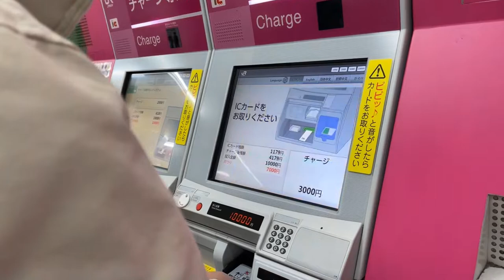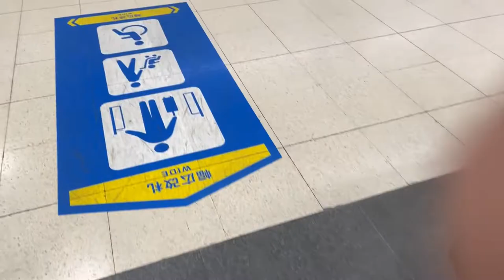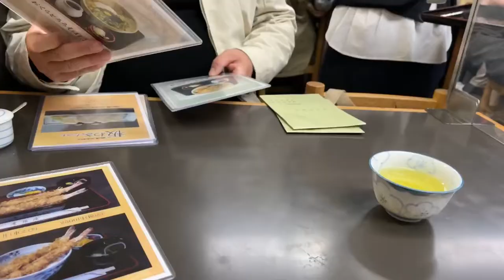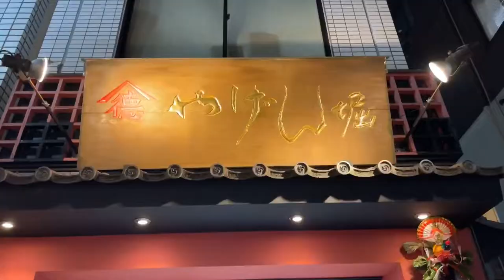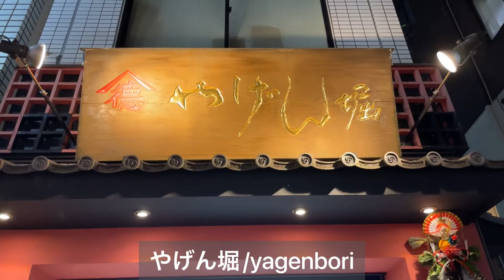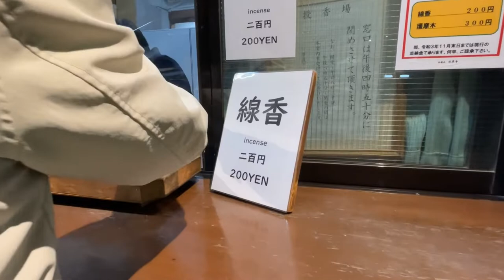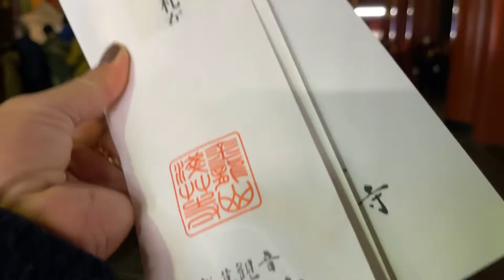TOKYO RICKSHAW IN ASAKUSA SENSŌ-JI TEMPLE | LIBOT TAYO SA TOKYO |🇯🇵🇵🇭TERAsvlogs🤍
exploring asakusa sensō-ji temple